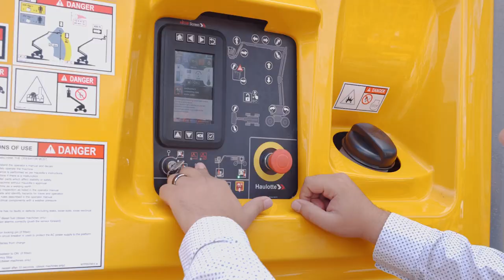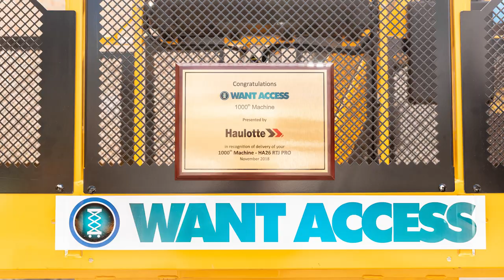Haulotte · Want Access · Handover 1000th machine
The Best New Product of the Year in 2018 – Haulotte’s HA26 RTJ PRO articulated boom – became the 1000th machine in the NSW based Want Access fleet last November, a major milestone for the almost five year old access hire business.

The new Haulotte HA26 RTJ PRO articulated boom also became the 100th Haulotte boom lift, and just one of more than 600 Haulotte machines overall in the Want Access fleet, continuing the rental company’s move into the big end of the market.

Featuring a dual load basket capacity of 250-350kg and all the latest safety innovations for operators, the Haulotte HA26 RTJ PRO maximises Total Cost of Ownership for the rental company.

Haulotte equipment offers great value for money and is leading our push into the bigger end of the market, extending our reach from 45ft up to 85ft booms,” Want Access Managing Director, Peter Gilmore said.

“Our Haulotte fleet now includes every Haulotte machine from the Optimum 8.1 personnel lift up to the new HA26 RTJ PRO articulated boom. We have extended our range to accommodate all our customers’ requirements and our range now features all the Haulotte equipment plus everything from 40-50ft scissors to forklifts and telehandlers which are becoming a larger part of our business,” Mr Gilmore said.